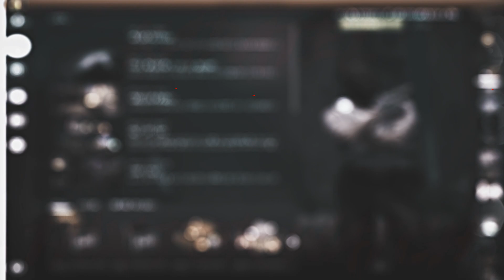ЗАБОЛЕЛ КРУТЫМИ КИЛЛАМИ НА КАРАНТИНЕ😷🤡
▷Сделать мувик - цена договорная (писать в ЛС)
🖤NE4SV🖤
Ответ на ваши вопросы
▷Как тебя зовут?- Роман Кабан
▷Какое максимальное звание было в КС?- В ММ было максимум 2КАЛАША, а в НАПАРНИКАХ БЕРКУТ
▷Сколько лет играешь в КС?- 3 года
▷Через что снимаешь/монтируешь?-Снимаю через Bandicam, монтирую через Sony Vegas 14
▷Превью? - Сам сделал
▷Добавляю ли в друзья в ВК?- Yes